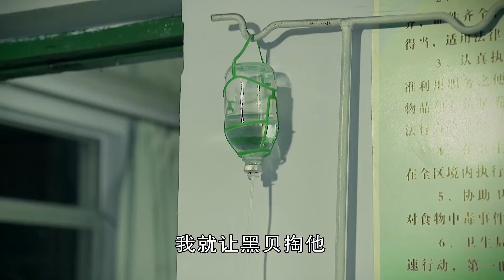【好看的电视剧】东北一家人 23 | 赵本山宋小宝互看不顺眼，却不料儿子女儿偷偷结了婚，欢喜冤家变成亲家家长里短吵闹升级（赵本山/宋小宝/小沈阳）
剧情简介：二道沟子村是一个以花生种植为主的村庄，花生销路出现问题，卖花生这个任务阴差阳错落在了村里大学生孙向阳的身上。与此同时镇里派来帮助村里卖花生的年轻女副镇长吕薇与孙向阳相识。两人在工作中逐渐产生感情，在共同经历卖花生挫折和情感困境并互相帮助走出难关后，两人走到了一起。同时孙向阳在这一过程中认识到，要长远解决花生的问题，必须建花生加工厂。但孙向阳和吕薇在一起这一事实伤害了一直喜欢吕薇的金翰林的感情，金翰林被吕薇前男友张孝般利用和怂恿，在建厂这件事中作梗，使建厂的计划一度陷入困境。但最后张孝般的诡计还是被识破，并被绳之以法。最终在各方面的共同努力下，建好了花生加工厂，造福村民。在这一过程中孙向阳也收获了自己的爱情。
集数：30集
演员：赵本山